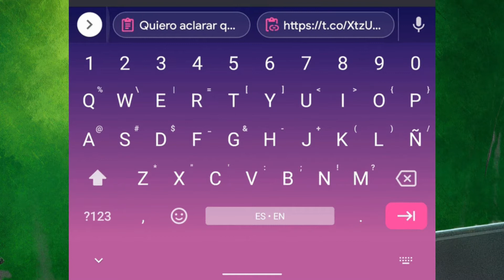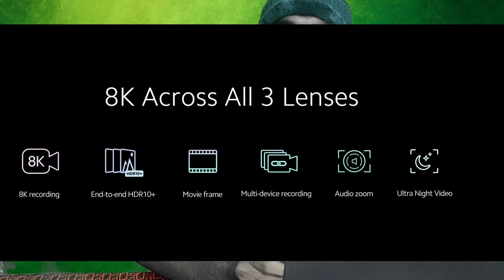Technews 2 | Mi 11 Ultra, Samsung Galaxy Watch 3,WhatsApp New Update, Mi 75inch Smart TV